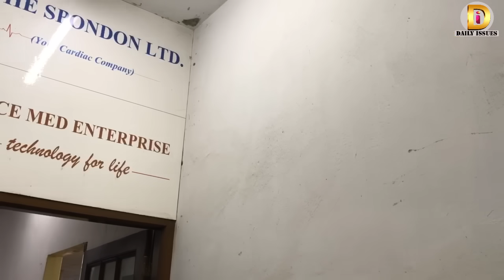৫ লাখ টাকার হার্টের ভালভও মেয়াদোত্তীর্ণ, মানুষ যাবে কোথায়? | Daily Issues | Vokta odhikar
হার্টের ভালভ মেয়াদোত্তীর্ণ, পেসমেকারের দামে নয়ছয়

মানুষের জীবন মৃত্যু নিয়ে খেলছে কতিপয় অসাধু ব্যবসায়ী। মানুষকে জিম্মি করে পণ্যের সঙ্কট দেখিয়ে একদিকে যেমন হাতিয়ে নিচ্ছে অতিরিক্ত টাকা তেমনি হাতে ধরিয়ে দিচ্ছে মেয়াদ উত্তীর্ণ পণ্য। এমনকি জীবন মৃত্যুর সন্ধিক্ষণেও মানুষের সঙ্গে প্রতারণা করতে দিধা করছে না এসব ব্যবসায়ী। হৃদযন্ত্রে আক্রান্ত রোগীদেরও ছাড় দিচ্ছে না তারা।

হৃদযন্ত্রে আক্রান্ত রোগীদের জন্য অতিব জরুরী হার্টের ভালভ এবং পেস মেকার। জরুরী চিকিৎসায় ব্যবহৃত এসব নিয়ে প্রতারণা হচ্ছে। যা হাতেনাতে ধরেছে জাতীয় ভোক্তা অধিকার সংরক্ষণ অধিদপ্তর।

হৃদযন্ত্রের ছন্দের সমস্যা হলে রোগীর মধ্যে স্থাপন করা হয় পেসমেকার। ড্রাগ এডমিনিস্ট্রেশন কর্তৃক পেসমেকারের দাম নির্ধারণ করা হয়েছে ৪ লাখ ৮০ হাজার টাকা। তবে রোগীকে জিম্মি করে একটি পেসমেকারের দাম নেওয়া হয় ৫ লাখ ৪৯ হাজার টাকা। অর্থাৎ একটি পেসমেকারে অতিরিক্ত ৬৯ হাজার টাকা বেশি নেওয়া হয়। রোগীর সঙ্গে এমন প্রতারণা করেছে দ্য স্পন্দন লিমিটেড নামের একটি প্রতিষ্ঠান।

পেসমেকার কি?
পেসমেকার হল একটি ক্ষুদ্র ইলেক্ট্রনিক ডিভাইস যা কার্ডিয়াক অ্যারিদমিয়া (হৃদযন্ত্রের ছন্দের সমস্যা) দূর করতে ব্যবহার করা হয়। এই ছোট্ট যন্ত্রটি বুকে বা পেটের উপরের দিকে, কখনো কখনো কলার বোনের নিচে স্থাপন করা হয়।

সম্প্রতি ভুক্তভোগী একজন রোগী দ্য স্পন্দন লিমিটেড নামের প্রতিষ্ঠানটির বিরুদ্ধে জাতীয় ভোক্তা অধিকার সংরক্ষণ অধিদপ্তরে অভিযোগ দায়ের করেন। অভিযোগের ভিত্তিতে রোববার রাজধানীর কাওরানবাজারে দ্য স্পন্দন লিমিটেড নামের প্রতিষ্ঠানের অফিসে অভিযান চালায় ভোক্তা অধিদপ্তর।

অভিযানের নেতৃত্ব দেন ভোক্তা অধিদপ্তরের ঢাকা জেলা কার্যালয়ের অফিস প্রধান, সহকারী পরিচালক মো. আব্দুল জব্বার মণ্ডল এবং সহাকারী পরিচালক মো. শরিফুল ইসলাম।

অভিযানে গিয়ে দেখা যায়, রাজধানী সহ দেশের বিভিন্ন সরকারী-বেসরকারী হাসপাতালে হার্টের ভালভ, পেসমেকারসহ বিভিন্ন চিকিৎসা ডিভাইস সরবরাহ করে দ্য স্পন্দন লিমিটেড। পেসমেকারের দাম বেশি নেওয়ার তথ্য খুঁজতে গিয়ে দেখা যায়, পণ্য বিক্রয় রশিদের ডুবলিকেট কপি নেই। কোন পণ্যে কত মূল্য নেওয়া হয়েছে তার কোনো তথ্য নেই। অতিরিক্ত দাম নেওয়ার তথ্যও পাওয়া যায় এবং প্রতিষ্ঠানের কর্মকর্তারা তা স্বীকারও করেন।

এছাড়া প্রতিষ্ঠানটির স্টোর রুমের ফ্রিজে গিয়ে পাওয়া যায় মেয়াদ উত্তীর্ণ হার্টের ভালভ। কিছু হার্টের ভালভের মেয়াদ শেষ হয়েছে ২০২২ সালের ফেব্রুয়ারি এবং মার্চ মাসে। তার পরে সংরক্ষণে রাখা হয়েছে এসব চিকিৎসা পণ্য।
ভালভ কি?
ভালভ হার্টের খুব গুরুত্বপূর্ণ অংশ। হার্টে রক্ত চলাচলের জন্য কিছু ভালভ লাগে। একটি মানুষের শরীরে চারটি ভালভ থাকে- ট্রাইকাসপিড, পালমোনারি, মাইট্রাল এবং অট্রিক ভালব। এই ভালবগুলিতে ট্যিসু ফ্ল্যাপ বা পর্দা থাকে যা প্রতিটি হদস্পন্দনের সঙ্গে খোলে ও বন্ধ হয়। ফ্ল্যাপগুলি নিশ্চিত করে যে রক্ত হৃৎপিণ্ডের চারটি প্রোকোষ্ঠের মাধ্যমে এবং সমগ্র শরীরে সঠিক দিকে যেন প্রবাহিত হয়।

এসব অপরাধে প্রতিষ্ঠানটিকে ৬০ হাজার টাকা জরিমানা করা হয়। এবং জনস্বার্থে প্রতিষ্ঠানটি বন্ধ রাখার নির্দেশনা দেওয়া হয়।

নিজেদের অপরাধের বিষয়ে দ্য স্পন্দন লিমিটেড নামের প্রতিষ্ঠানটির এডভাইজর বলেন, মেয়াদউত্তীর্ণ হার্টের ভালভগুলো বিক্রির জন্য নয়, এগুলো পরিবর্তন করে দেওয়ার জন্য সংরক্ষণে রাখা হয়েছে। তবে আমাদের ভুল হয়েছে যে আমরা পণ্যের মোড়কে নট ফর সেল লেখে রাখিনি।

পেসমেকারের দাম বেশি নেওয়ার বিষয়ে তিনি বলেন, যেসময় পেসমেকারের দাম বেশি নেওয়া হয়েছিল তখন এই পণ্যটির সংকট ছিল। আমাদের ক্রয় করতেও বেশি দামে কিনতে হয়েছে। তার পরেও আমাদের ভুল হয়েছে। আমরা পরবর্তীতে এসব বিষয়ে সতর্ক থাকবো।

অভিযানের বিষয়ে ভোক্তা অধিদপ্তরের সহকারী পরিচালক আব্দুল জব্বার মণ্ডল বলেন, দ্য স্পন্দন লিমিটেড নামের প্রতিষ্ঠানে তদন্তে এসে আমরা অনিয়ম পেয়েছি। হার্টে যে প্রেসমেকার বসানো হয় সেটার ড্রাগ এডমিনিস্ট্রেশন কর্তৃক দাম নির্ধারণ করা হয়েছে সর্বোচ্চ খুচরা মূল্য ৪ লাখ ৮০ হাজার টাকা। কিন্তু এখানে দাম নেওয়া হয়েছে ৫ লাখ ৪৯ হাজার টাকা। অর্থাৎ একটি পেসমেকারে অতিরিক্ত ৬৯ হাজার টাকা বেশি নেওয়া হয়েছে। এছাড়া হার্টের কিছু ভালভ মেয়াদোত্তীর্ণ পাওয়া যায়। যেগুলোর মেয়াদ শেষ হয়েছে ২০২২ সালের মার্চ মাসে।

তিনি আরও বলেন, ভালভের সঙ্গে ফ্রিজের মধ্যে লেবু, কাঁচা মরিচ, আমের আচার এক সঙ্গে রাখা হয়েছে। পণ্য বিক্রির ক্যাশ মেমোতে কোনো কার্বন কপি নেই। কত টাকায় এসব পেসমেকার এবং ভালভ বিক্রি করেছে তার কোনো তথ্য নেই। সরকারী যে দাম সে দামে বিক্রি করেছে কি ‍না সে বিষয়ে নিশ্চিত হতে পারছি না। এসব অপরাধে দ্য স্পন্দন লিমিটেডকে ৬০ হাজার টাকা জরিমানা করা হয়েছে। একই সঙ্গে জনস্বার্থে প্রতিষ্ঠানটির কার্যক্রম বন্ধ রাখার নির্দেশনা দেওয়া হয়েছে।